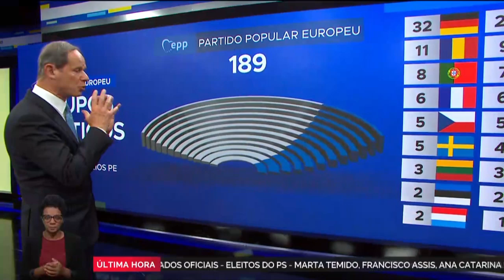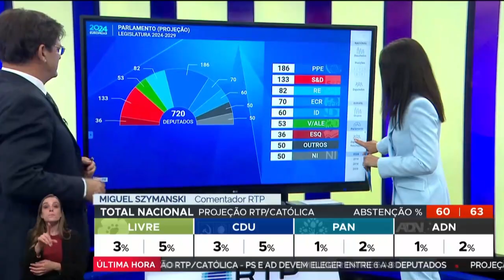RTP | Ledwall and Touchscreen Solution for 2024 European Elections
Our team developed an interactive touchscreen solution and an extensive ledwall for @rtp for the EU elections night coverage, which provided a vast array of visual information and a distinctive analysis of the election results.
We were also in charge of all the graphics, integrating them with the official data.